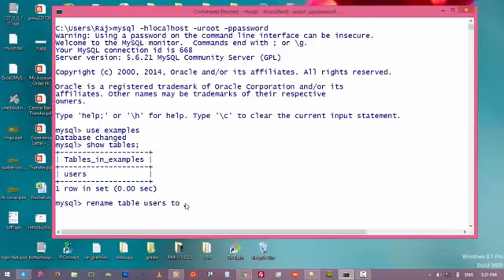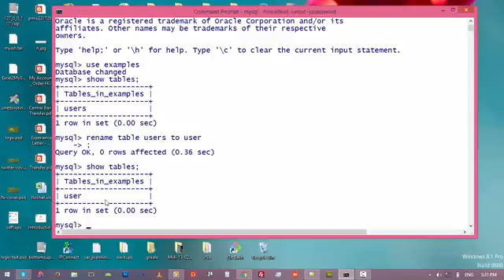12. How To Change The Name Of The Table In mySql Database || Command Prompt and MySql Tutorial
We are going to learn how to change the name of the table in mysql server using command prompt.